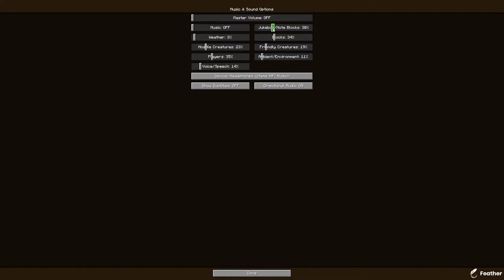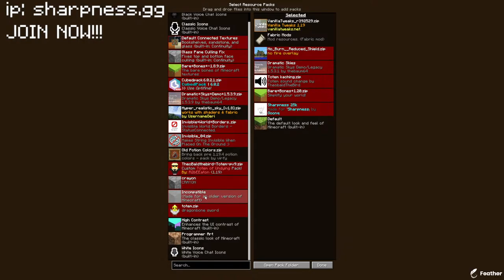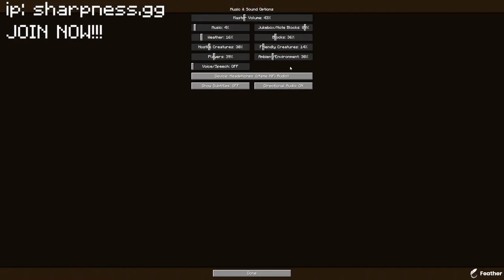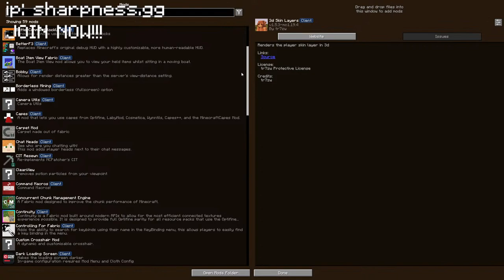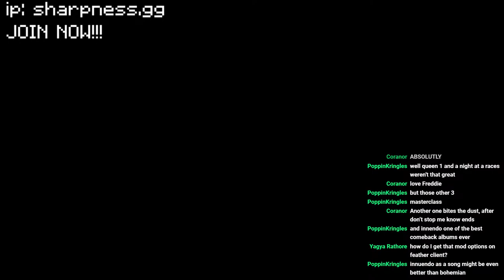Sandbox PVP on sharpness.gg!!